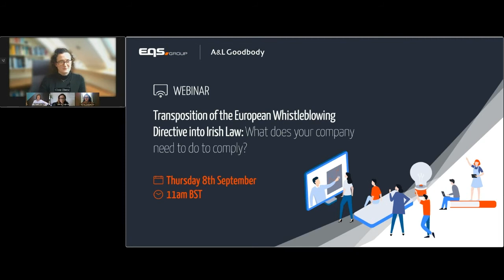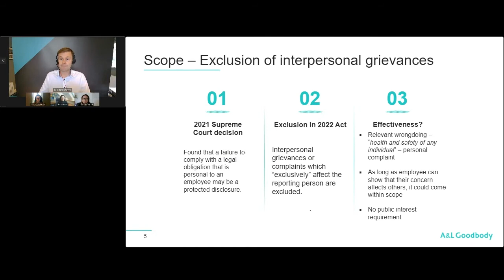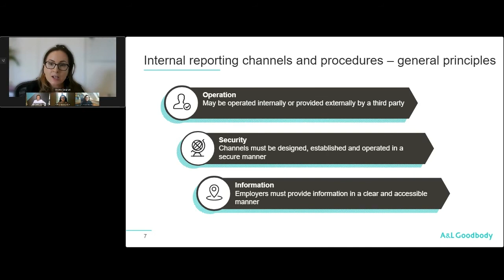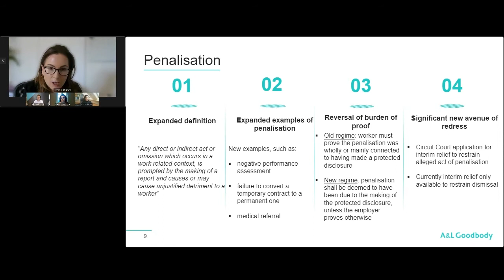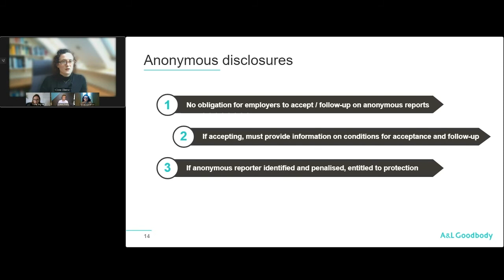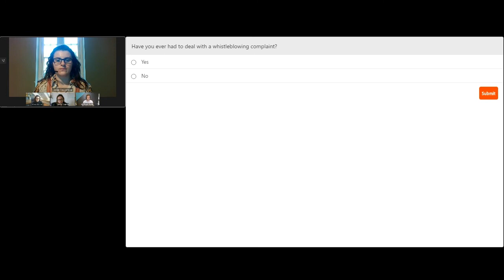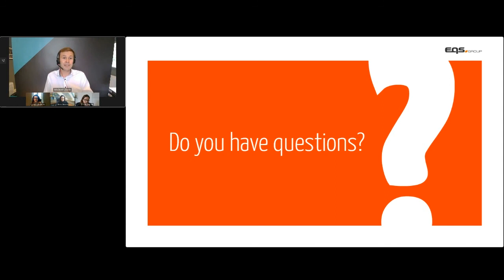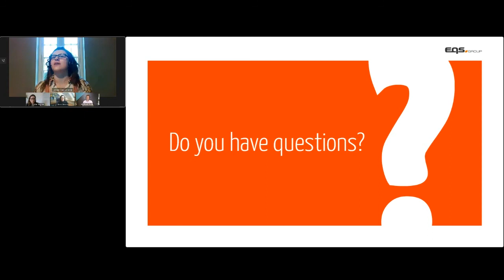Transposition of the European Whistleblowing Directive into Irish law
It’s official, the Protected Disclosures Bill has been amended to transpose European Directive 2019/1937 into Irish law. This will have an impact on your organisation because companies with 250 employees or more will have to set up secure reporting channels.

The reporting channel must be designed to keep the identity of the whistleblower confidential so as to protect them from dismissal, harassment, retaliation and further discrimination. In addition, all data must be stored in a secure location and must be compliant with data protection laws such as GDPR.

I’m delighted to say that we will be joined by legal experts from A&L Goodbody who will discuss the scope of the law, how this impacts companies in Ireland and best practices. We will also have an audience Q&A which will give you the opportunity to ask any questions you may have.

Find out more about Europe's most trusted whistleblowing system EQS Integrity Line